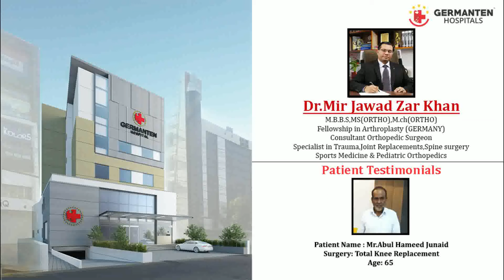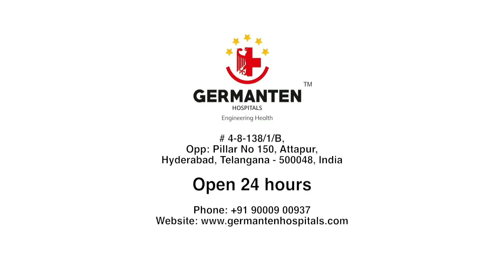Mr .Abdul Hameed Junaid Knee Replacement Surgery Testimonial By Dr.Mir Jawad Zar khan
Mr.Abdul Hameed Junaid From Tolichowki Hyderabad, He got severe pain in both knees unable to walk due to osteoarthritis. He has consulted Dr.Mir Jawad zar khan at Germanten Hospital. Dr suggested Bilateral knee replacement surgery .he underwent Total knee replacement surgery .after surgery patient walking painless & without support.

Dr.Mir Jawad Zar Khan Senior Orthopaedic Surgeon from Hyderabad practising at
Germantenhospitals, Hyderabad, Attapur and Managing Director of Germanten Hospital. Germanten Hospital Institution of Advanced orthopaedic & Multispecialty Hospital with word-class specialized treatments.Knee Replacement and Hip Replacement Surgeries and Spine and back pain treatments in Hyderabad with German precision Technologies.
For the Appointments
Germanten Hospitals
Opposite :Pilar No-150 ,Attapur  ,Hyderabad
Telangana-500048